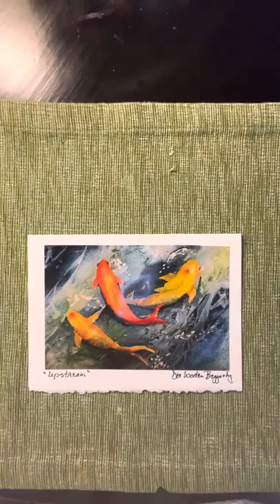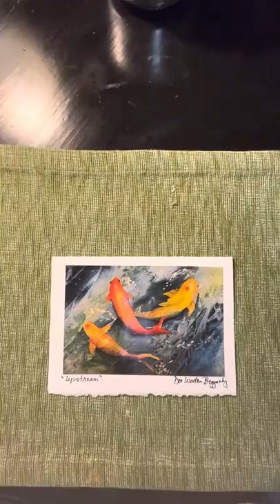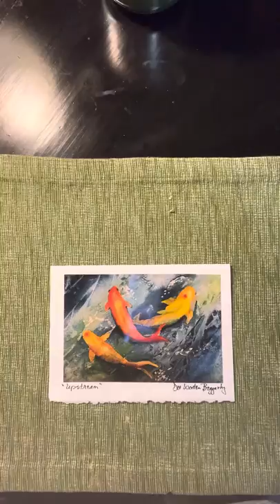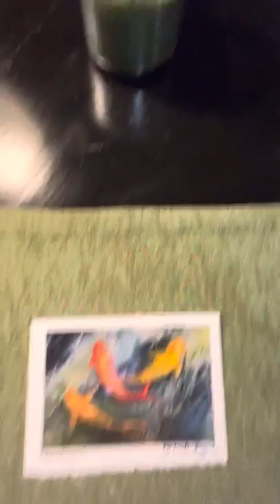Morning Devotion with Dean Moorehead: Easter Sunday! April 17